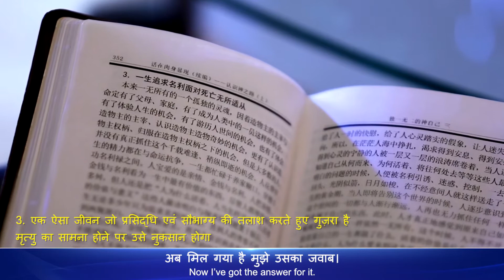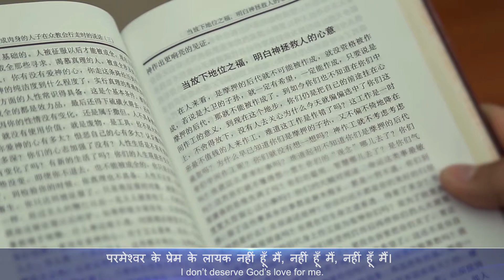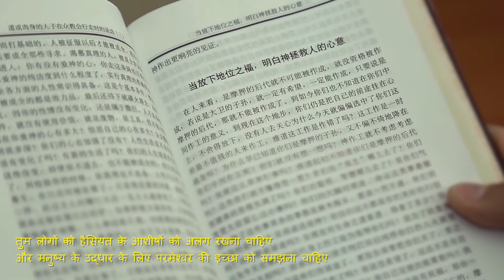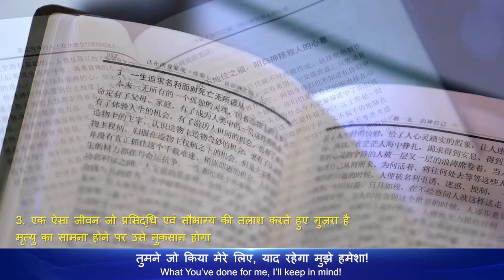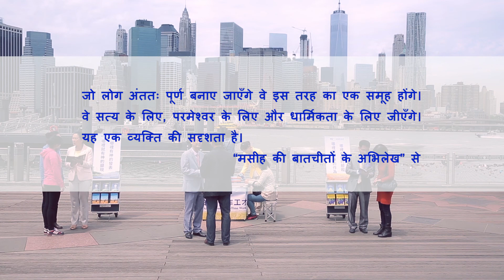Christian Music Video | किसके लिए जीना चाहिए इंसान को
साफ़ नहीं था इंसान जीए किसके लिए।
अब मिल गया है मुझे उसका जवाब।
प्रतिष्ठा और शोहरत की तलाश में, मैं जीता था बस अपने लिए।
सुंदर शब्दों से भरी होती थी मेरी दुआ,
पर असल में मैं जीता था अपने तरीके से।
भविष्य और किस्मत पर था निर्भर मेरा ईमान,
नहीं मेरी कोई सच्चाई और असलीयत।
रस्मों-रिवाज़, नियम सीमित करते थे मेरे ईमान को, मेरे ईमान को।
खालीपन के अलावा नहीं था कुछ भी मेरे पास, मेरे पास।
इंसान की तरह जीने में नाकामयाब,
परमेश्वर के प्रेम के लायक नहीं हूँ मैं, नहीं हूँ मैं, नहीं हूँ मैं।

मेरा दिल जाग उठा है अब,
कहता है मुझे लौटाना चाहिए परमेश्वर का प्रेम।
ख़ुद से है मुझे नफ़रत कि नहीं था मेरा कोई ज़मीर,
परमेश्वर की करता अवज्ञा और तोड़ता उसका दिल, और तोड़ता उसका दिल।
कभी नहीं थी परवाह मुझे परमेश्वर के दिल की,
कभी नहीं थी परवाह मुझे उनके वचनों की।
बिना ज़मीर और बिना समझ,
कैसे कोई बुला सकता है मुझे इंसान?
परमेश्वर का न्याय दिखाता है मुझे,
शैतान ने कर दिया था पूरी तरह दूषित मुझे।
जालों से भरी ये दुनिया है बुरी,
एक विश्वासी को चुनना चाहिए सत्य।
हे प्रभु, मुझसे कितना प्रेम तुम करते हो,
बचाने के लिए मुझे जो हो मुमकिन सब करते हो।
तुमने जो किया मेरे लिए, याद रहेगा मुझे हमेशा!
मैं भूलूँगा नहीं कभी।
परमेश्वर के दिल का ख्याल, यही है मेरी ख़्वाहिश।
हक़ीक़त पर चलने का मेरा पक्का इरादा, इरादा पक्का इरादा।
परमेश्वर के लिए खुद को खर्च करने का है मेरा इरादा,
ख़ुद को अर्पित करके है चुकाना उसका प्रेम,

सर्वशक्तिमान परमेश्वर की कलीसिया के एप्स डाउनलोड करने के लिए आपका स्वागत है।